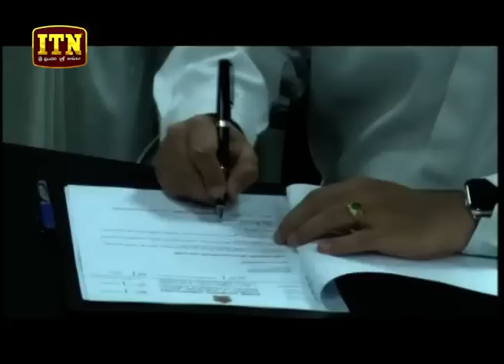ITN News 2018-12-20 | 06.30 PM